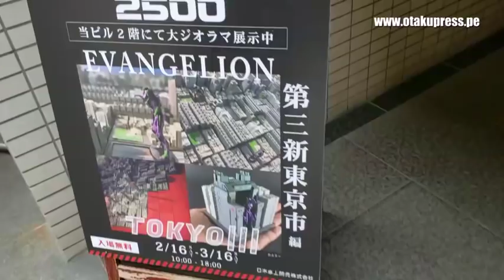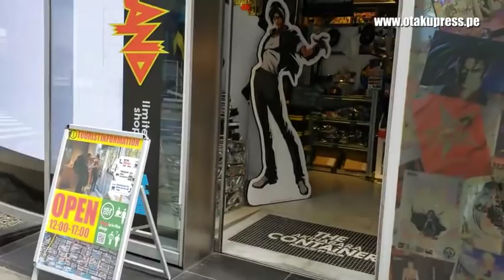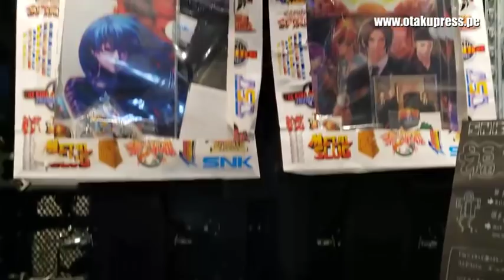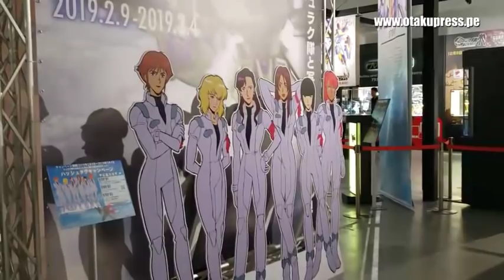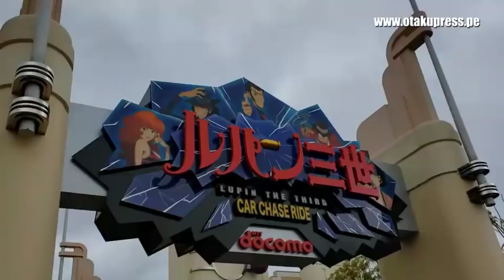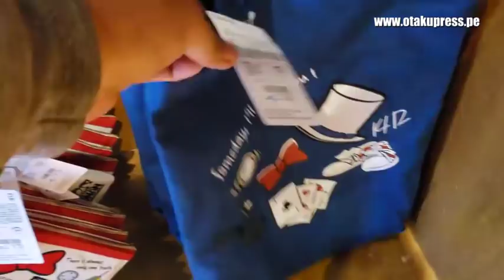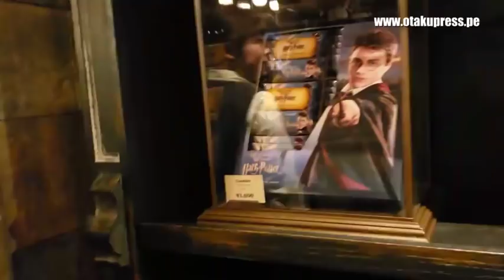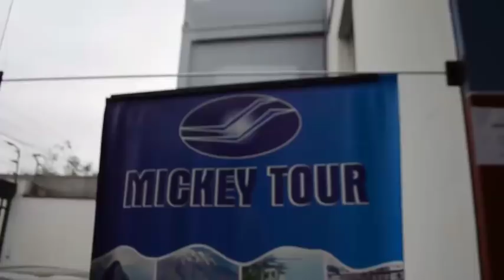TIENDAS DE ANIME (PARTE II) | OTAKU EN JAPÓN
Si les gusta Evangelion, KOF, Lupin the Third, Gundam o Detective Conan, no se pierdan este video con tiendas exclusivas en Tokio.

Seguimos nuestro recorrido en Japón para recomendarles lugares que deben visitar sí o sí en Akihabara y otras ciudades.

0:22 Evangelion
1:56 SNK Corporation
3:00 The Gundam Base Tokyo
5:20 Lupin the Third
7:17 Cool Japan en Universal Studios Osaka - Lupin y Detective conan
9:06 Bonus track: Tienda oficial de Harry Potter

Conoce detalles de la visita a la exhibición de Evangelion

También visita la tienda oficial del Prince of Tennis

☆ ☆ ☆ ☆ ☆ ☆ Publicidad☆ ☆ ☆ ☆ ☆ ☆ ☆

Curiosidades de este video:
- Hoy en perú hubo un sismo muy fuerte durante la madrugada :( Pensaba tener el video más temprano, pero se complicó el día. Espero les agrade
- Vayan a mi Instagram que les tengo algunas fotitos de las tiendas